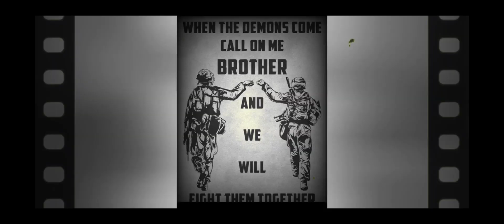WEDNESDAY'S WANDERINGS ON NAVIGATION